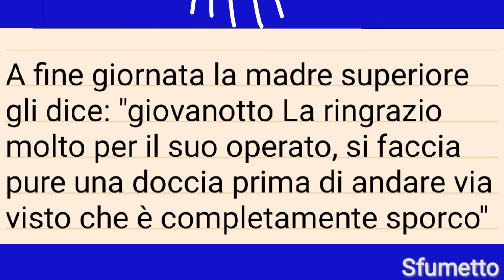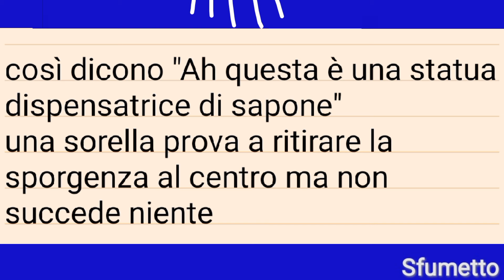barzelletta divertente dell' operaio e le suore